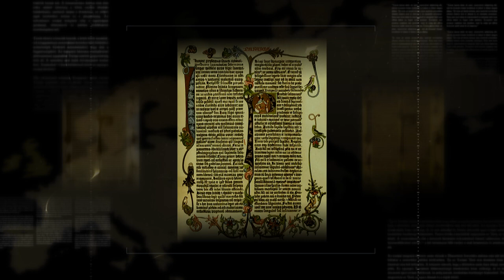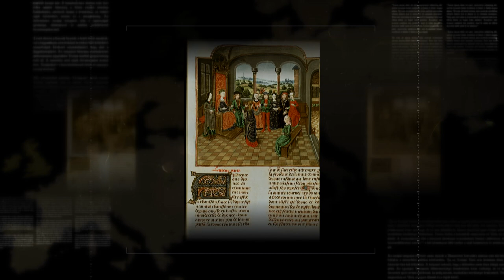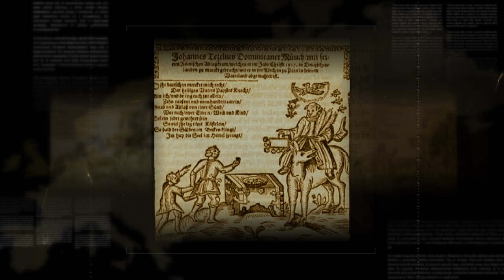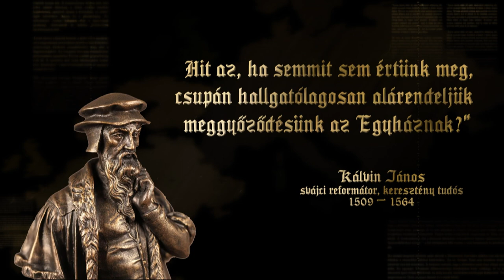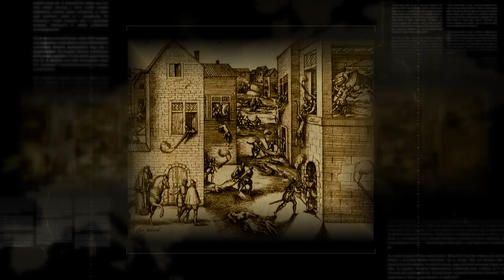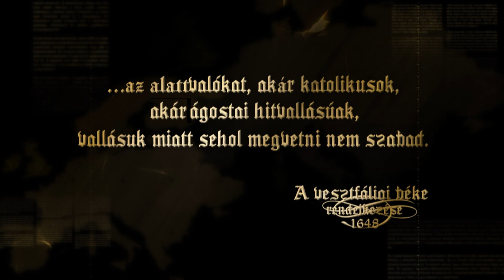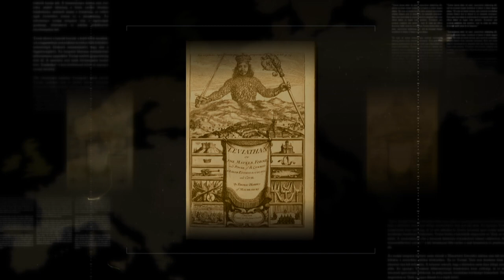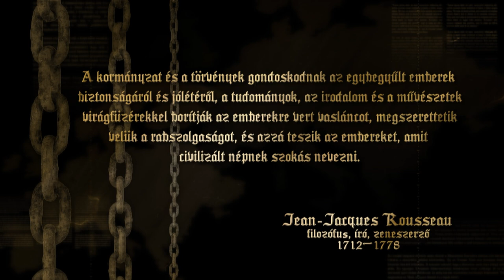HUMANIZMUSTÓL A TERRORIG - AZ EURÓPAI ÉS A MAGYAR IDENTITÁS VI. RÉSZ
Európai identitás mindig létezett, ám folyamatosan változott, formálódott a történelem során. A legfőbb identitásképző erőkről készült kilenc részes előadássorozat hatodik epizódjában Prof. Dr. Kásler Miklós a reneszánsztól az úgynevezett felvilágosodás koráig vezeti el a nézőket.

A felfedezések új világot nyitottak meg a társadalmak életében. Új ismeretek terjedtek, amelyek a gazdaságra is hatást gyakoroltak. Megjelent a nyomdagép, a könyvnyomtatás, ami lehetővé tette az ismeretek korábbinál gyorsabb és szélesebb körű terjesztését. Közben 1343—ban Nápolyból indulva pestisjárvány söpört végig Európában, amely három költő óriás háromféle reagálását váltotta ki: Petrarca a hit, Boccaccio a világi élet felé fordult, Dante pedig olyan nyelvezetet használt, amelyet frivolként és vallásosként is lehetett értelmezni.

A reneszánsz kor – amelynek lelki tartalma a humanizmus volt - újból felfedezte az ókori görög gondolkodókat. Ismét előtérbe került a földi élet, az ember viszonya önmagához és másokhoz. Ezt az életérzést végül Gemistos Pleton mozgalma torzította el. Pleton az újplatonizmus apologétájaként lépett fel, de félremagyarázta az ortodoxiát és magát Platónt is. Meglehetősen eklektikus filozófiájára épülő mozgalma aláásta az egyház tekintélyét.

A XIV. században terjed el a szimónia, a bűnök pénzzel való megváltása, sőt pénz ellenében a halál utáni feloldozást is el lehetett nyerni. Ebben az időben az egyházi tisztségeket és a járandóságokat is szabadon adták-vették, kialakult a nepotizmus, amikor a pápát is adó család világi hatalomra is törhetett, az egyházi méltóságot és a világi címet szerezhetett és örökölhetett. Ilyenek voltak mások mellett a Mediciek, a Borgiák.

Ez ellen sokféle módon tiltakoztak az emberek. A protestantizmus, amely az őskeresztények hitének visszaállítását is szorgalmazta, elvetette a szentek tiszteletét, valamint a papság közvetítő szerepét Isten és ember között. A hittételek magyarázatául szolgáló prédikációt javasoltak rítusok helyett. Lényegesnek gondolták az Istennel való személyes közelséget, a bűnbánatot és a felelősséget, a lelkiismeret szabadsága mellett.
Ezek a motivációk összegződtek Luther Márton fellépésében, aki 1517. október 31-én a wittenbergi várkápolna kapujára szegezte híres 95 tételét. Ennek lényege: az ember kizárólag a Krisztus általi kegyelemből nyerhet boldog életet. A dicsőség egyedül Istené, a szertartásokat pedig mindenki számára érthető módon, vagyis nemzeti nyelven kell megtartani. Ez indította el a német nyelv megújítását, ezzel alakult ki a német nyelvnek az az őse, amelyet a dialektusoktól függetlenül immár egységesen lehetett használni.
A reformációnak több irányzata volt, így reformációkról beszélhetünk. Az evangélikus Luther Márton, a kálvinista Ulrich Zwingli, az anabaptista Münzer Tamás, az unitárius irányzat Szervét Mihály nevéhez kapcsolódik. VIII. Henrik angol király a válási szándéka miatt szakított a korábban támogatása alatt álló pápasággal, létrehozva az önálló anglikán egyházat. Magyarországon a reformáció II. Lajos udvarában bontakozott ki először.

Válaszként a római anyaszentegyház elindította az ellenreformációt: létrehozta a jezsuita rendet, papnevelő iskolákat alapított, megerősítette a püspöki jogköröket, ugyanakkor megszüntette a nepotizmust, a búcsúcédulák árusítását.
Az angol polgárháború idején született Isaac Newton, aki később leírta a mechanika törvényeit. Rendszere új utat nyitott a technikai fejlődés előtt, de nagy hatást gyakorolt a gondolkodásra, így az úgynevezett felvilágosodásra is. Úgy vélték, a mechanikai törvények képesek szabályozni a mindennapi életet, így nincs szükség sem hitre, sem Istenre, csak a rációra. A racionalista életszemlélet átértékelte a társadalom összes tevékenységét, a józan ész nevében pedig polgárháborúkat eredményezett. Megsemmisültek kulturális értékek, leépültek az egyházi szervezetek. Tombolt a terror a francia forradalomban, amelyet Robespierre az erény megnyilvánulásának tartott. Napóleon végül felszámolta a jakobinus diktatúrát.

A restauráció időszakában az uralkodó osztály a hatalom visszavételére törekedett csupán. Megszűnt a feudális osztályok hatalmi pozíciója, a hit és az egyház meggyengülésével pedig megrendült Európa legerősebb katolikus hatalma, Franciaország. A forradalom hatása és következményei a mai napig befolyásolják Európa sorsát.
Az epizód megtekinthető pénteken 17 órakor a Kásler Miklós, valamint a Magyarságkutató Intézet Facebook-oldalán.